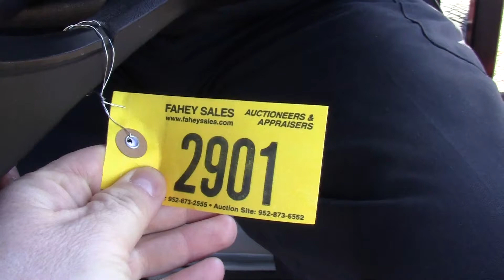Lot 2901 - 12th Annual MN Commercial Turf Consignment Auction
12th Annual MN Commercial Turf, Golf Course and Landscape Equipment Consignment-March 30, 2013